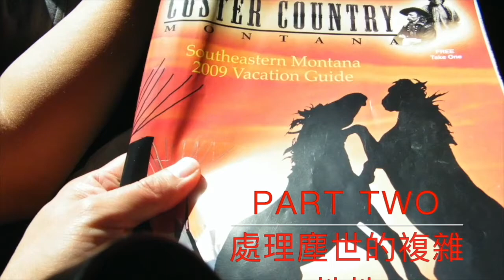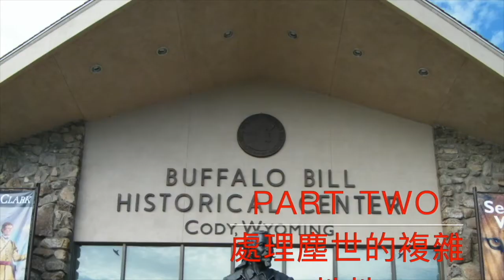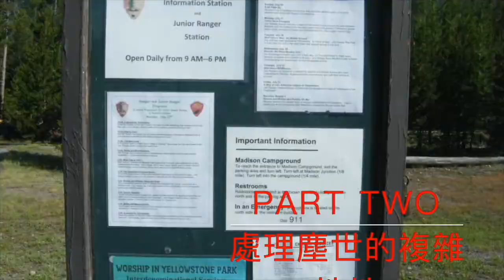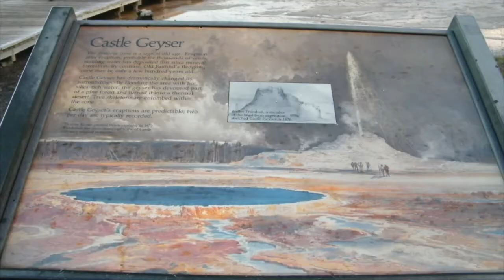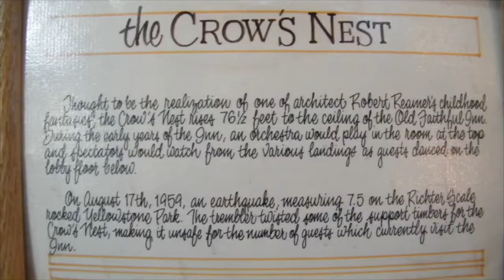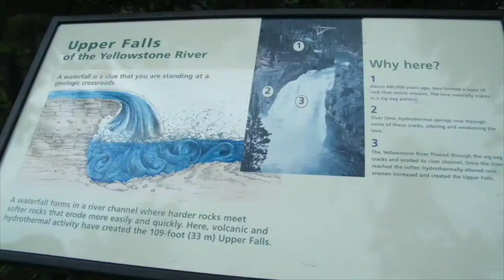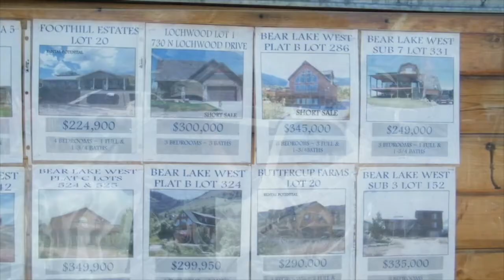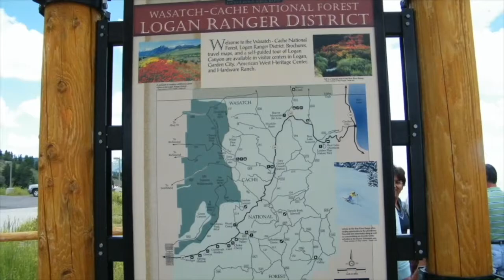4/8 ：超越心靈地圖 The Road Less Traveled and Beyond 斯科特·派克 (M. Scott Peck) 個人生活的抉擇 Personal Life Choices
超越心靈地圖‹史考特
第二部分：與日常生活的複雜性作鬥爭
PART II: WRESTLING WITH THE COMPLEXITY OF EVERYDAY LIFE
個人生活的抉擇 P.139 Personal Life Choices
聰明的自私之路與愚蠢的自私之路
The Path of Smart Selfishness Versus the Path of Stupid Selfishness (00:00)
1) 責任的抉擇  Choices of Responsibility ( 15:20 ) P.136
2) 順服的抉擇 Choices of Submission (39:49) P.139
3) 使命的抉擇 Choices of Vocation (54:50) P.144
4) 感恩抉擇 The Choice of Gratitude (1:05:40) P.147
5) 抉擇優雅地死去 The Choice to Die Gracefully (1:15:10) P.151
6) 抉擇空虛 The Choice of Emptiness (1:24:00) P.153

成長旅程的好伴侶‹編輯前言›
第一篇　 反抗草率的思考
　第1章　思考
　第2章　意識‧覺察
　第3章　學習與成長
第二篇　處理塵世的複雜性
　第4章　個人的生命抉擇
　第5章　團體組織的生命抉擇
　第6章　社會的抉擇
第三篇　複雜世俗的另一邊
　第7章　上帝的「科學」
　第8章　上帝的「詩」

超越心靈地圖
譯者 ：魯宓
分類別 ：心靈成展/生命哲學/精神生活
開/頁 ： 323頁
初版年月 ：1999年04月
叢書系列 ：心靈拓展
原文書名 ：The Road Less Traveled and Beyond
作者 ：史考特．派克（M.Scott Peck, M.D.）
書籍簡介
生命是複雜的，沒有簡單的答案。草率思考往往只是為了維護個人自尊或虛假的正義感，於是真理就會在自以為是的刻板印象下隱晦不明。本書是派克二十年來思想的整理與延伸。作者試圖以生命哲學融合心理分析與宗教信仰，並強調矛盾思考，是個人思想上的拓展。

◎中華福音神學院-專任教師／趙慧香
一轉眼.
《超越心靈地圖》是史考特派克（M. Scott Peck）繼其成名作《心靈地圖》之後十餘年的作品。此人身兼精神科醫師與基督徒二種身份，在其著作中對自己的基督教信仰多有表白，再加上他個人對心理學的反省，故引起許多基督徒對其著作的興趣與討論。
整本書在帶領讀者面對一個問題：「人如何生活？」共分三篇，第一篇談論個人不健全思考方式帶來對個人與所處社會的影響，第二篇談論人生在世面臨的複雜性，第三篇論他個人及觀察到的他人信仰歷程。其中尤其以第二篇論塵世的複雜最發人深省。
在論個人思考部分，作者批判許多個人及社會問題的產生由於思考的不周全或不嚴謹之故，我個人認為，只用思考的向度來解釋許多社會及個人問題，似不夠周全。他說：「一切人類行為，都根據思考與意識的參與或缺乏程度而決定。」（p. 70）我個人認為，思考與意識的參與對人類行為的影響只佔一部份。非理性因素（如潛意識），個人與他人需要，外在環境（包括靈界與物質界），歷史文化背景，及上帝的主權等各樣因素在在影響著人類行為。
在第二篇談論處世的複雜中，作者把「生命的不確定性」闡釋的相當具體深刻，此種態度是從事輔導心理工作者的特色。對一向偏愛絕對真理，對生命中每件事都需要知道正確答案的某些基督徒而言，第二篇處世篇無異會帶來一些衝擊與震撼，但我個人認為這是作者寫的最精彩的部分。他弔詭式的談論堅強意志的好處與壞處；人格需一定程度的「不變性」，但過度的不變帶來成長的「阻力」；「獨立」與「需要他人」的必須，關懷周遭人世需要同時的「介入」與「抽離」。他避免了心理學界有時過度簡化或高舉某些價值理念，也不像許多基督徒濫用聖經的權威把許多世事絕對化。他很誠實也很深刻的面對他對生命的無知。
我認為作者最獨特的地方是他的平衡觀點。譬如派克論「責任」，他說：「生命中存在性的痛苦有一大部分是要不停地分辨或選擇我們該負什麼責任，不負什麼責任，以求達到健康的平衡。」（P. 138）他提倡思考與情緒的自由，卻也強調控制思考與情緒的責任；他肯定堅強意志的祝福，卻也意識到堅強意志帶來的害處，因此他提出意志馴服的重要。他批判美國一向高舉的個人主義，但未全盤推翻，他認為人們應獨立自主，但需承認自己的罪與缺失，承認我們需要他人。他對心理學高舉的「界線」概念亦是如此。在美國高舉個人隱私權，講求尊重他人界線的文化裡，他卻提出「必要時要侵犯他人界線」。對在東方文化下成長的我們，大概需要學習如何更多尊重他人界線。我個人喜愛派克在界定自我界線上，用城堡的升降橋為喻，能開能關才是健康的態度。有些人只開不關，讓人不斷踐踏。有人則為怕傷害之故，一直關閉不知如何開放，帶來生命的孤立與隔絕。容許自己受傷害，有限度開放自己，忍受一定程度的疼痛與損傷，才有成長的空間。他對文化亦持類似的態度，在一片尊重不同文化，以致不敢批判不同文化的美國心理學界，他對異文化抱持適度的包容尊重，但不失判斷的態度令我激賞。
另一使人耳目一新的地方是他對改變與死亡的獨特看法。他說：「改變時常感覺像是死亡。」（p. 83）當我們面對任一種形式的改變時，無論是捨棄舊習，人格特性，行為模式，意識型態，生活方式，都是割捨部分自我，都像經歷某種程度的死亡。無論是肉身或心理死亡，我們大概會經歷五情緒階段：否認，憤怒，討價還價，沮喪，接受。他認為靈魂要成長需擺脫自戀，而最大的自戀性傷害就是死亡。當我們面對改變的挑戰，死亡的威脅，或在某一程度上經歷死亡之後，我們便不需要時時保護自己，而會轉移目光，關照他人，回憶上帝的存在。他描述面對年老的改變：「年老就是逐漸被剝奪一切，包括靈敏，性能力，美貌與政治權力，我們的選擇與可能性變的狹窄，我們必須學習與這些限制共存。死亡是最終極的剝奪。」（P. 152）但派克又在別處提醒我們：「轉變象徵舊有方式的死亡，但也創造了空間，容許新方式的誕生。」（p. 113）
在第三篇論信仰中，派克在此書中的神論，救恩論與人論似不夠福音派，對靈魂部分的探索仍有限。但在與神的親身經驗中多有體會。此呼應出我個人平常對一般基督徒的觀察：完整的神學教義不見得使一個人認識神，而深刻的與神相交亦不表示他的神學觀無誤。
在神論部分，他的「進程神學（Process Theology）」與「共同創造」不是很清楚，他似乎認為上帝就像所有生物一樣，是一種「過程」。（p. 276）此種論點將神過度擬人化。我同意對上帝的認識與我對自己的認識成正相關，但不接受「我是一成長個體，…所以上帝必然也需要成長。」他所謂的「共同創造」，若用善意理解，可解釋成每一基督徒所詮釋（創造）出來的上帝可能不盡相同，不是因上帝不同，而是我們每人的理解有限，因此呈現出來的上帝特質會因人而異，例：有人認識的上帝非常公義，他也注重自己生活中的公義行為，有人則經歷上帝的慈愛面，生活中嘗試活出上帝的慈愛。但若與後現代主義相呼應，則有一危險，作者可能誤導一些讀者認為上帝的本體是隨每人的經驗去創造的（這也可能是他的原意）。
最後，將他書中幾段文字與大家分享，是他對生命的看法，也是我對自己生命的期許。
「在上帝眼中，我們都是平等的。 除此之外，我們則是非常不平等。」（p. 207）
「在面對與解決問題的過程中，生命找到自己的意義。…因為有問題，我們才能成長。」（P. 135）
「使命的達成不一定保證快樂，但是安寧的心情是可以期待的結果。」（P. 147）
「比內在平靜更重要的是正直，而要擁有正直，必須願意為真理承受痛苦。」（p. 209）
「真正的愛要求我們，接受痛苦，容許我所愛的打碎我的心，一次又一次，然後繼續下去，繼續以全心去愛，於是心就越來越廣闊。」（P.307）
我的每一本書都相當不一樣，但是又不是完全不一樣。隨著年齡漸長，我明瞭它們都是以各自獨特的方式，試圖去處理一套相同而複雜的隱藏主題。回顧起來，我發現自有記憶開始，我便一直在與這些主題掙扎。四十歲時，《心靈地圖》彷彿是嶄新的產物。現在我發現，甚至在青春期之前，我就開始著手進行這本書，以及其他的書，也許我生來就在處理這些主題，或者也許我生來就是要去處理它們。我不知道。
我所知道的是，在《心靈地圖》出版的二十年前，工作就已經開始了。在一九五七年底與一九五八年初，二十一歲時，我寫了一篇大學高年級的論文，題目頗為恢弘：「焦慮、現代科學與認識論的問題」。認識論是哲學中的一支，探討的是：我們怎麼知道我們所以為知道的？我們怎麼了解任何事物？認識論的困境是，哲學家們一直未能成功地回答這個問題。許多十九世紀的哲學家認為答案是在科學中，我們可以透過科學方法確實了解事物。然而，我在論文中指出，也許現代科學最重要的發現是科學有所極限，藉著一些「假如」、「於是」與「但是」，科學不會比神學有更真實的確定，但是不確定就會帶來焦慮。這實在叫人害怕，最傑出的心智知道自己一無所知。這就是為什麼奧登（W. H. Auden）說這是個焦慮的時代——在這裡，理性的時代就像信仰的時代一樣令人困擾。
我的大學論文沒有提供任何答案，只有問題，而在我的每一本書中，同樣的問題一再迴響。其中有一個相同的主題，在答案的追尋中，我們鼓勵去發展最廣闊的思考可能性。因此《心靈地圖》第三部的結論是：「正如我們不容許畫地自限的科學遮蔽了視野，我們也不該讓精神領域的輝煌之美，蒙蔽了我們批判與懷疑的能力。」
一旦我把那篇大學論文置之腦後（或者我以為如此），我就開始面對真實的生活：醫學院、婚姻、孩子、心理治療的訓練、軍隊與政府機關的服務，以及最後的私人開業。然而，我開始在潛意識中很謹慎小心地回答自己的問題，不知道最後竟然會寫成書。累積了足夠的答案，就在二十年後形成了《心靈地圖》。而答案繼續累積，於是我繼續寫了自己以為非常不同的著作。
這些書是非常的不同。但不管是為成年人或兒童所寫，焦點是放在個人或社會上，虛構或非虛構，這些書都可以看成是《心靈地圖》中主要觀念的引申。這些觀念到達更遠更高；看得更深入。本書名為《超越心靈地圖》，因為它歸結了我在這二十年來，為了超越我的第一本書，在公眾發表的文字與我的私人記錄中，所嘗試過的種種途徑。
有人會把這本書當成我所有著作的摘要或概論，但是這些字眼都不正確。在撰寫本書時，我必須十分揀擇。「綜合」也許會是比較適當的形容，但是仍然未能抓住本書的「超越性」。收拾未完成的項目同時，我也要開發新的領域。在這方面，大法官奧利佛‧溫德‧荷姆斯（Justice Oliver Wendell Holmes, JR.）說的一段話給予我有力的幫助：「我一點也不在乎複雜世俗中的單純，但是我會為了另一邊的單純而捨棄生命。」他的深沈情感引導我把本書規畫為三部分：
第一篇， 「反抗草率的思考」，我譴責原始而懈怠的草率思想方式，它藏匿於許多個人與社會疾病的根源深處。
第二篇， 「處理塵世的複雜性」，我描述了如果我們想要活得安好，我們就必須時時選擇與再選擇的複雜決定。
然後在第三篇，「複雜世俗的另一邊」，我描述了當我們心甘情願地償付了所有智性與情感上的代價後，我們將達到的境界。
雖然「另一邊」這句話會讓人想到天堂，我還不至於大膽到假設我們可以在生前就達到天堂的境界。但是我所假設的是，我們的確可以與神聖達成更親近的關係。而在複雜世俗的另一邊，有一種單純的存在，在那裡，我們會謙遜地知道，在最後的終結，一切都指向上帝。
本書是作者的自我剖白，是一生心靈探索的總結。一方面點亮了生命內在的心靈之光，一方面又試圖超越在這一亮光之上，往無可名狀的「惟一」走。有了心靈的光照，人生路不會落在俗套草率的思考，且可以引領我們穿越塵世複雜的糾纏。此由內在而超越，有如《莊子》《逍遙遊》的大鵬怒飛一般，飛上九萬里的高空，且由北冥人間飛往南冥天池，此即作者所說的「在最後的終結，一切指向上帝」，這是西方宗教國傳統的說法，在東方的修行傳統，就是由體道而證道的歷程，與道同在，且與道同行。
王邦雄（中央大學中文系教授）